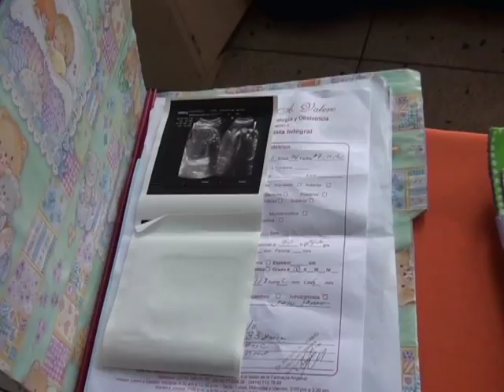Avance Municipal 25 de Noviembre 2016 Cierre La Mejor Madre con Patricia de Ceballos